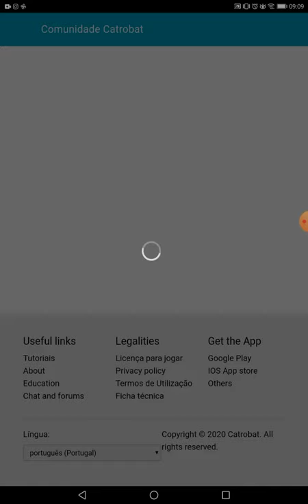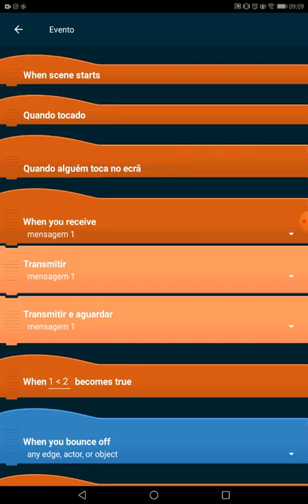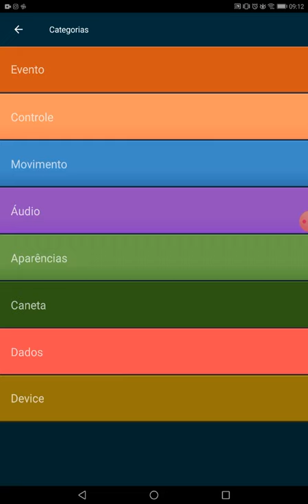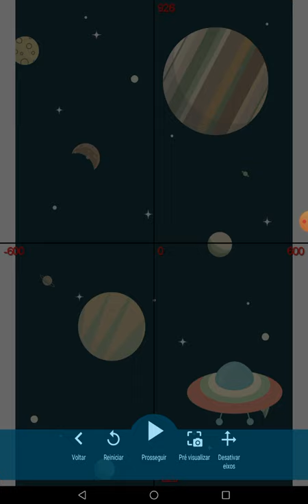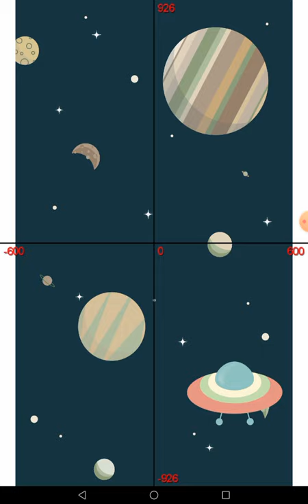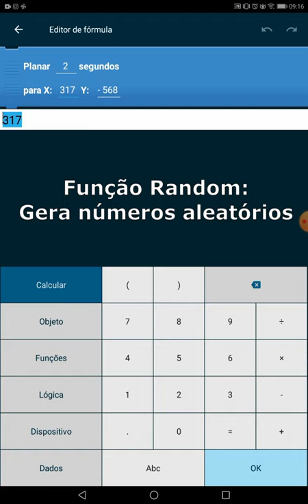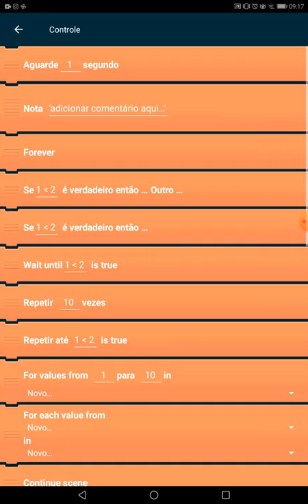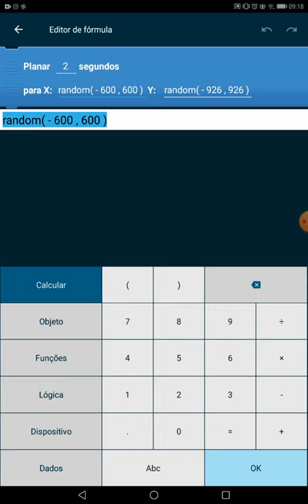Pocket Code: Movimentos Aleatórios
Blocos de movimento; opção Place Visually; Sistema de Coordenadas Cartesianas; Função Random (geração de números aleatórios num intervalo numérico).